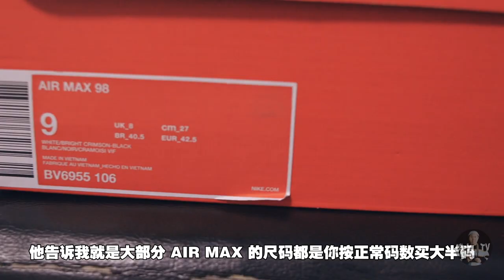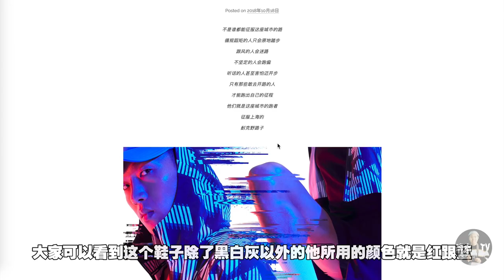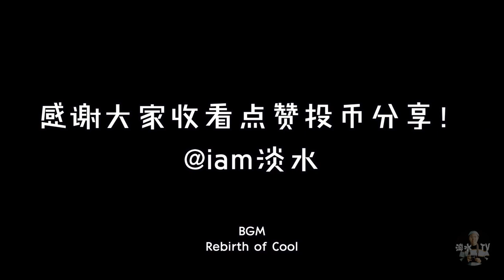我竟然6折入手了一双只在中国发售的限定AIR MAX 98?!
过年期间买了今年的第一双鞋，
算是对自己很有意义又非常划算的一双AIR MAX，
顺便再和大家聊聊对倒闭鞋的看法，
不知道大家怎么看？
看了视频记得点个赞，也欢迎评论分享下自己的看法！
B站同名~
我的微博@iam淡水
ins: @mizu.images